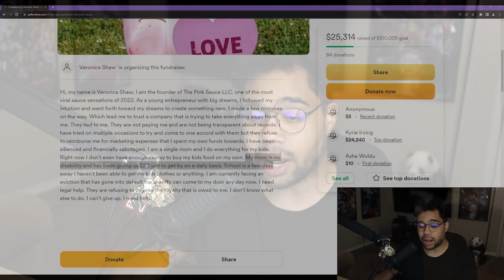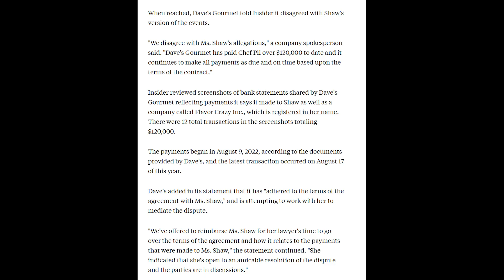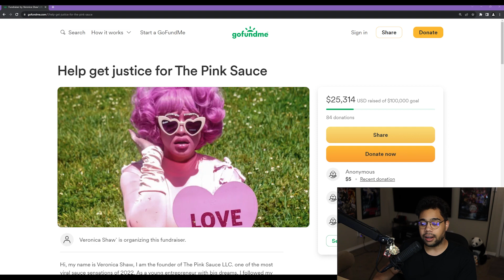Someone DONATED $24,000 to Pink Sauce Lady gofundme...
if it really was kyrie irving, he's an absolute fool